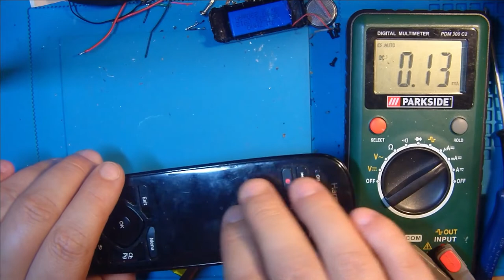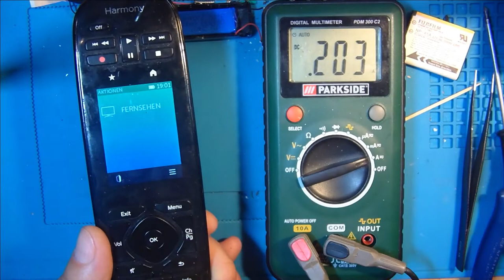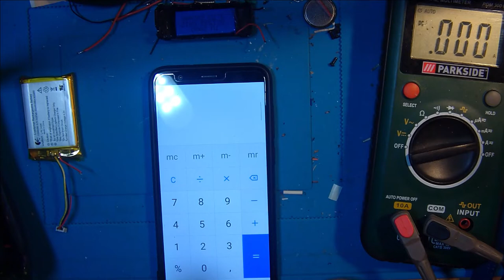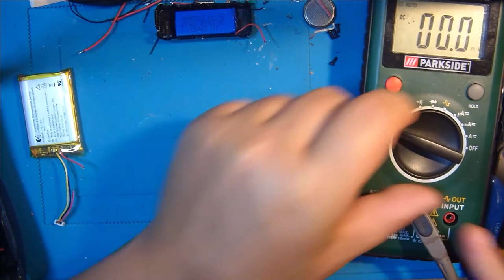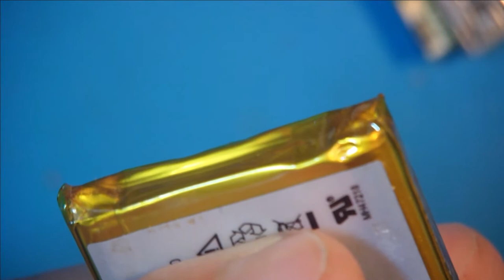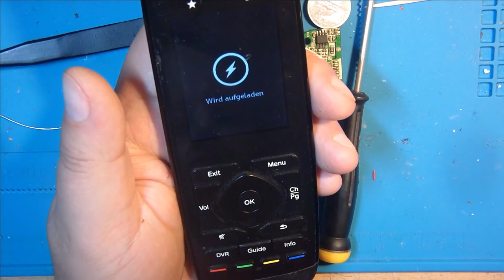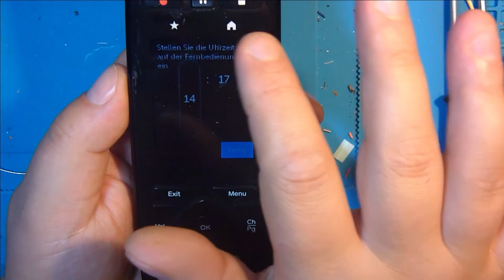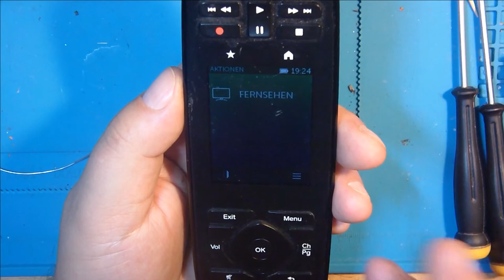Logitech Harmony Uni-Fernbedienung Akku Tauschen. Auf Stromi Art :-) ( #52/22 )